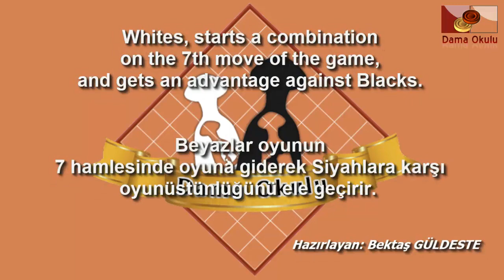Türk Daması. Beyaz taşlar için açılış oyunlar. No-7_81.